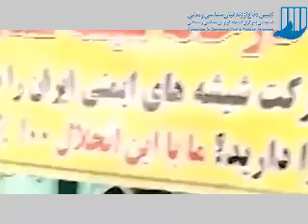تجمع سهامداران شرکت شیشه شمال در اعتراض به بسته شدن شرکت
به گزارش کمپین دفاع از زندانیان سیاسی و مدنی؛  گروهی از سهامداران شرکت شیشه شمال روز دوشنبه دوم خرداد 1401 دراعتراض به انحلال شرکتدست به تجمع اعتراضی زدند.